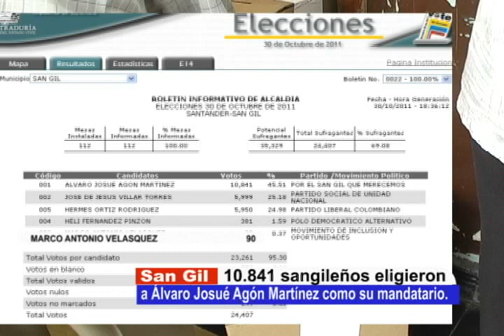10841 SANGILEÑOS ELIGIERON A AGON MARTINBEZ.wmv